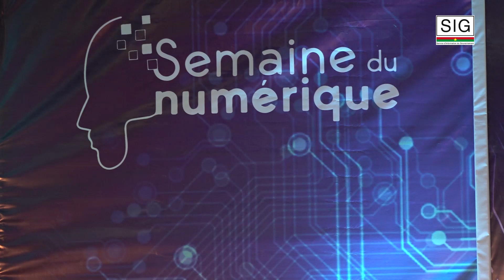18e Semaine du Numérique : la sécurité des peuples de l’AES au centre des préoccupations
Le Premier ministre, Son Excellence maître Apollinaire Joachimson KYELEM de TAMBELA a ouvert le mardi 14 novembre 2023 à Ouagadougou les activités de la 18ème édition de la Semaine du Numérique. Prévue pour se tenir du 14 au 18 novembre 2023, la Semaine du Numérique est une opportunité pour les acteurs du secteur des Technologies de l’information et de la communication de mener la réflexion sur le thème « le numérique, levier d’inclusion et de résilience face aux crises ». Le pays invité d’honneur à l’édition 2023 de la Semaine du Numérique est la république du Mali.

La 18e édition de la Semaine du Numérique se tient dans un contexte de crise sécuritaire pour les trois pays membres de l’Alliance des Etats du Sahel(AES), a relevé le Premier ministre burkinabè Maître Apollinaire Joachimson KYELEM de TAMBELA dans son discours lu par le ministre de la Transition digitale, des postes et des communications électroniques, madame Aminata ZERBO/SABANE. Tout en saluant la présence effective des ministres en charge du Numérique du Mali et du Niger, le chef du Gouvernement du Burkina Faso a souligné les réformes engagées sous la houlette du président de la Transition, le capitaine Ibrahim TRAORE pour moderniser l’Administration publique du pays des hommes intègres.
Selon Maître KYELEM de TAMBELA, « le numérique se positionne comme un outil privilégié pour renforcer la gouvernance politique, économique, sociale et administrative. Il offre notamment un moyen efficace et efficient pour assurer la modernisation et l’optimisation des procédures administratives ».

La tenue de la Semaine du Numérique est surtout un tremplin pour « les acteurs de la sécurité et de la défense, de l’action humanitaire, de la santé, de l’éducation et de la communication, d’échanger autour d’initiatives que le numérique peut soutenir en vue d’atténuer les effets des crises sécuritaires et humanitaires sur les populations au Burkina Faso »,  a-t-il fait remarquer.

Confrontés aux mêmes défis sécuritaires, le Mali, le Niger et le Burkina Faso entendent saisir toutes les opportunités des technologies de l’information et de la communication pour faire face aux attaques terroristes et propulser leur développement socio-économique.

Le ministre de la Communication, de l'économie numérique et de la modernisation de l'Administration du Mali en  qualité de pays "invité d'honneur" a évoqué dans son allocution  la complémentarité des trois Etats de l’AES.  « Aujourd'hui nous partageons les mêmes difficultés, les mêmes adversaires, les mêmes ennemis et les mêmes défis. Nous cherchons ensemble les mêmes solutions et nous pensons que le numérique qui envahit  tous les secteurs peut être utilisé pour résoudre une grande partie de nos problèmes actuels » a indiqué monsieur Ahandou  AG  LYENE.

Le ministre nigérien de la Communication des postes et de l'Economie Numérique, monsieur RALOU SIDI Mohamed, a laissé entendre que « la participation du Niger à la 18ème édition de la semaine numérique du Burkina Faso, offre une occasion pour son pays d'apporter sa contribution dans le secteur du numérique pour l'atteinte des objectifs assignés ».

Pour le parrain de la 18e  édition de la Semaine du Numérique, le Général de Brigade Kassoum COULIBALY ministre d'Etat, ministre de la Défense et des Anciens Combattants,  « le numérique nous permet d'avoir des archives et à partir d’un bureau de suivre ce qui se passe sur le terrain. Nous pouvons également suivre les différents mouvements des groupes      hors-la-loi et savoir où ils vont et les neutraliser ».

Les participants à la 18e Semaine du Numérique vont également débattre des sous-thèmes portant notamment sur les TIC et défis sécuritaires, les technologies numériques et la gestion de l’information en périodes de crises, et les infrastructures numériques vitales pour des services de santé résilients.

Le Service d’information du Gouvernement